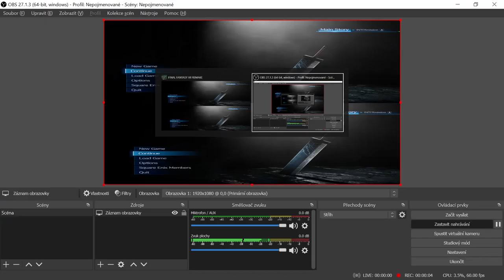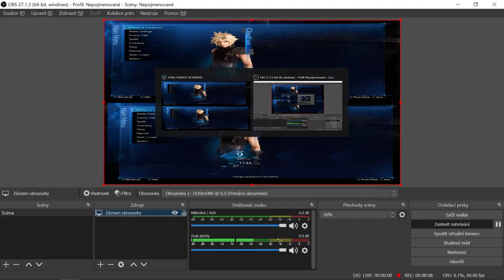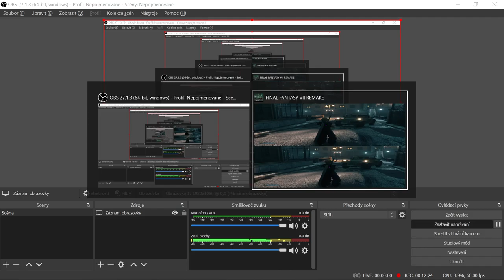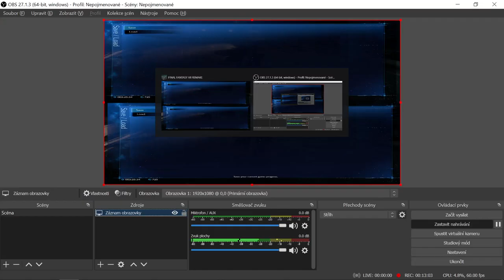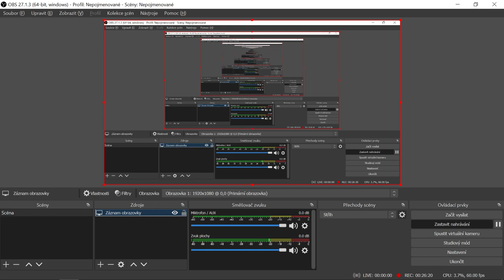Final Fantasy 7 - Remake - 3D - part 13